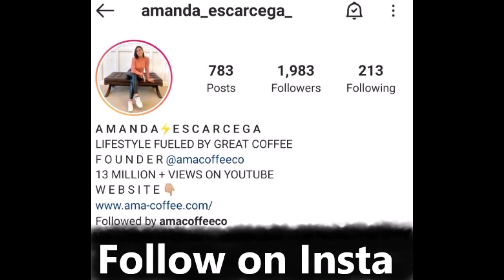Snoop Dogg Rage Quits TikTok Amanda Escarcega In the Air Tonight - Phil Collins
10,000 overall views on my channel. Thanks so much!

A special thanks to Amanda Escarcega for letting me use this video and for the encouragement!

i Hope This Pops